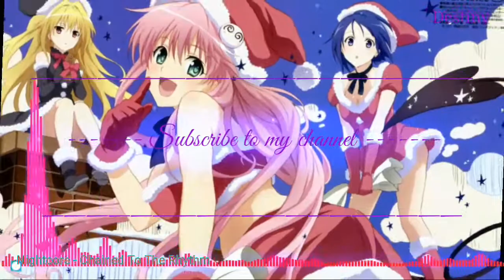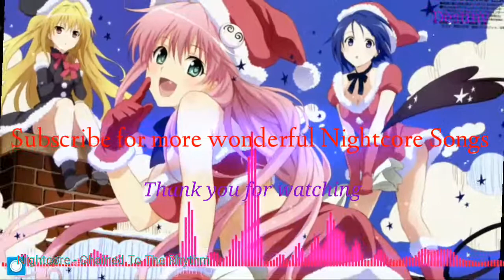Nightcore - Chained To The Rhythm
Nightcore - Chained To The Rhythm [Katy Perry]

This is a very good app which let's you recharge free by earning points by internet surfing
I use mCent Browser to surf the net and earn points for free recharge. Install from Google Play

Lyrics - Chained to the Rhythm

                      - - - - - Katy Perry

Livin' our lives through a lens
Trapped in our white picket fence
Like ornaments
So comfortable, we're livin' in a bubble, bubble
So comfortable, we cannot see the trouble, trouble
Aren't you lonely
Up there in utopia
Where nothing will ever be enough?
Happily numb
Ah, so good
Your rose-colored glasses on
And party on (woo)
Turn it up, it's your favorite song
Dance, dance, dance to the distortion
Turn it up, keep it on repeat
Stumblin' around like a wasted zombie
Yeah, we think we're free
Drink, this one's on me
We're all chained to the rhythm
To the rhythm, to the rhythm
Are we tone deaf?
Keep sweepin' it under the mat
Thought we could do better than that
I hope we can
Aha, so good (so good)
Turn it up, it's your favorite song (oh)
To the rhythm, to the rhythm (woah)
It is my desire
Break down the walls to connect, inspire
Ay, up in your high place, liars
Time is ticking for the empire
The truth they feed is feeble
As so many times before
The greed over the people
They stumblin' and fumblin' and we're about to riot
They woke up, they woke up the lions (woah)
Turn it up, it's your favorite song (hey)
Turn it up (turn it up), keep it on repeat
Stumbling around like a wasted zombie (like a wasted zombie)
Yeah, we think we're free (ah)
Drink, this one's on me (ah)
We're all chained to the rhythm (we're all)
To the rhythm, to the rhythm (we're all chained to the rhythm)
It goes on, and on, and on (turn it up, it goes on and on and on and on)
It goes on, and on, and on (on and on and on it goes)
'Cause we're all chained to the rhythm

Songwriters: Sia Furler / Max Martin / Katy Perry / Ali Payami / Skip Marley

Chained to the Rhythm lyrics © Warner/Chappell Music, Inc, Sony/ATV Music Publishing LLC, Kobalt Music Publishing Ltd.